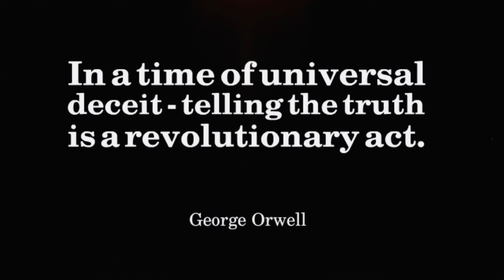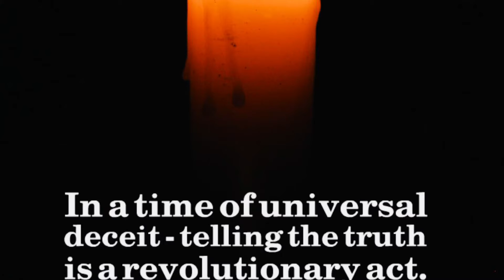Napoleon at Home by Frederic Masson, 1, 1586-1669.